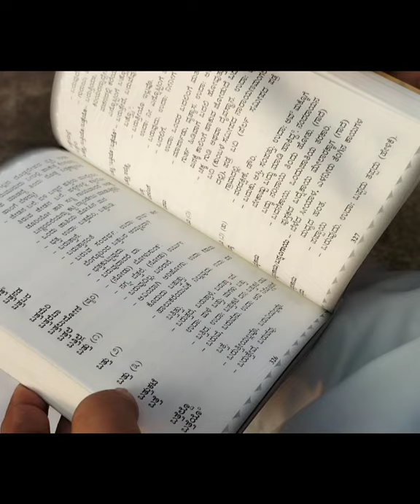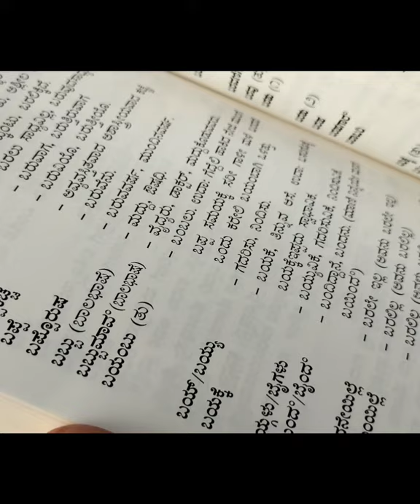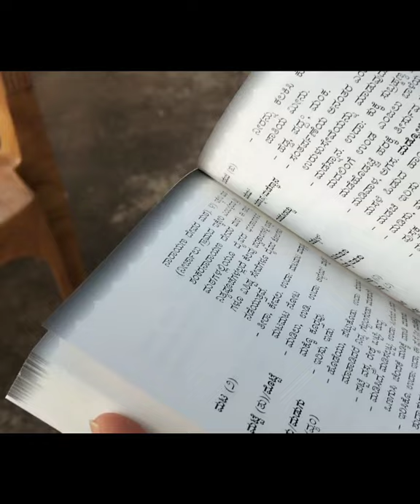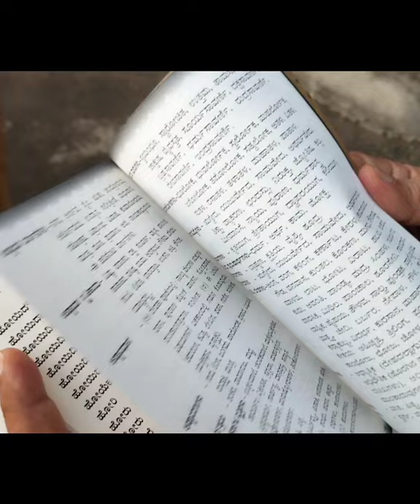ಹವಿಸವಿಕೋಶ ಹವ್ಯಕಕನ್ನಡನಿಘಂಟು ಬಳಸುವುದುಹೇಗೆ ಶ್ರೀವಿಬಿಕುಳಮರ್ವ#